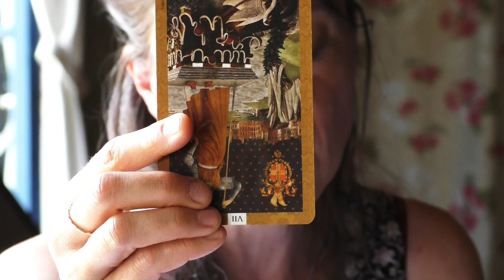Sagittaire Juillet 2023